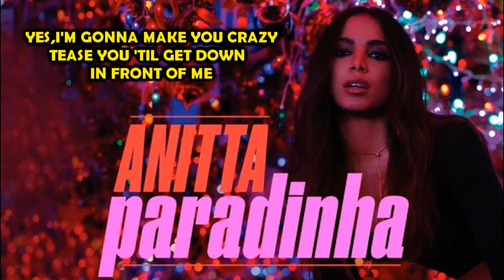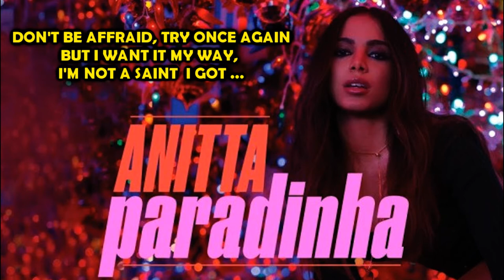Anitta - Paradinha (Versão em Inglês) Tiago leonardo Versões